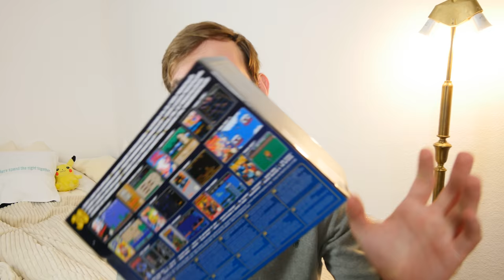Nintendo NES Classic Mini kicsomagoló videó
Nintendo NES Classic Mini Konzól-t kaptam meg és probáltam ki otthon. Csak kb. 20 ezer Forintért lehet 30 játékot a régi jó idökböl játszani egy Kontrolerel. November 11. töl kapható a boltokban és addig még egy teljes tesztet várhattok tölem.

Ezért a videó ért nem lettem fizetve és csak az én véleményemet tartalmazza. Más helyzetben itt elolvashatjátok hogy milyen mértékben dolgoztam együt a céggel. A Terméket teszt után visza kell küldeni.